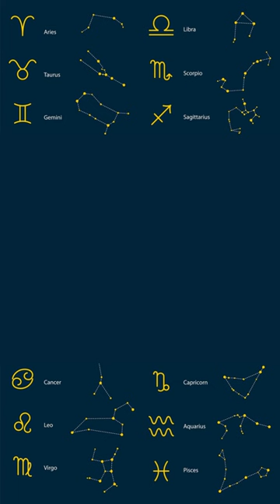5 Constellations anyone can find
In this top 5 everything video we will show you 5 constellations anyone can find on the nightsky.